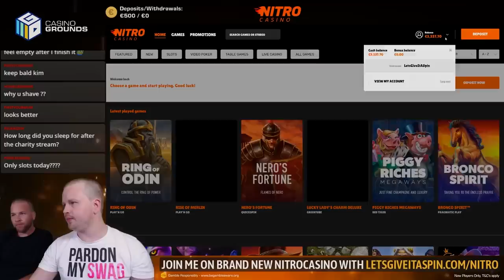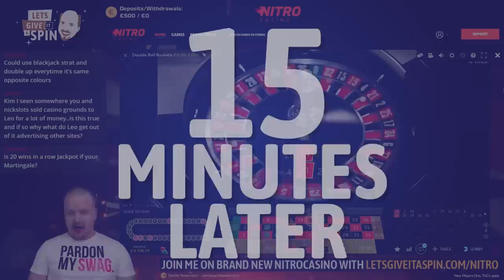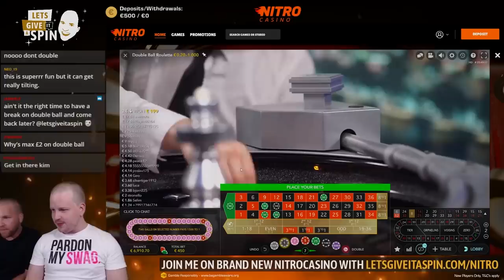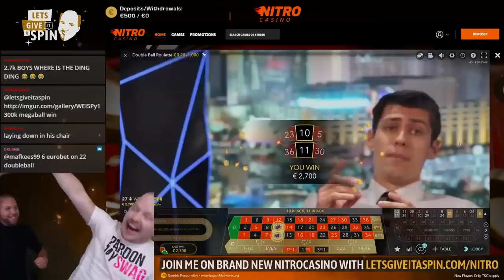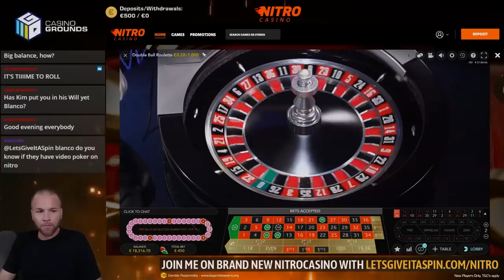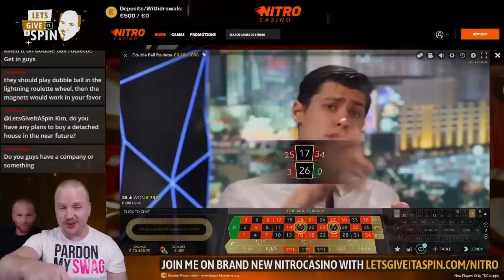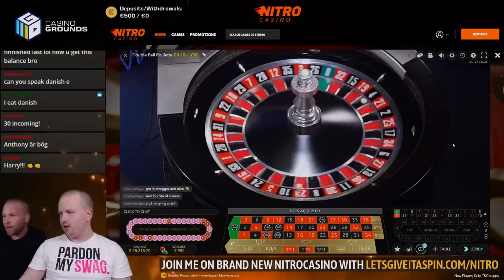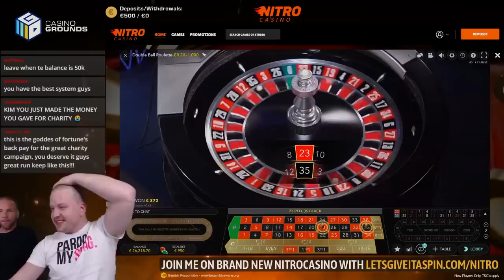INSANE Double Ball Roulette Big Win Session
Double Ball Roulette roulette online has quickly become one of my favorite table games, it is really something else and there's always a chance to win 1300 times your money. It's important to note though that roulette and double ball roulette are extremely volatile, hence it is important to be careful. No matter how you think you've found the optimal roulette strategy the house will always win in the long run. In this though session we hit almost every roulette number, both straight up and 1300x, in fact it's the best session we've had in double ball roulette to date. We started off strong and then proceeded to hit more or less everything going from €3,000 after wager was finished to almost €30,000. You'll for sure see more more of this game on live stream and hopefully we can soon spike another double ball roulette big win session.

1. Don't think of gambling as a way to make money.

2. Only gamble with money you can afford to lose.

3. Set a money limit in advance.

4. NEVER chase losses.

5. Take frequent breaks.

❗ For casino links:
18+ ( you won’t be able to sign up if not) T&C's Apply, New Customers Only, Gamble Responsibly,